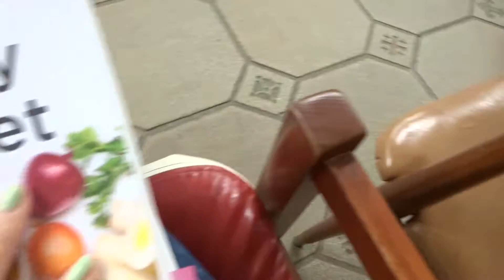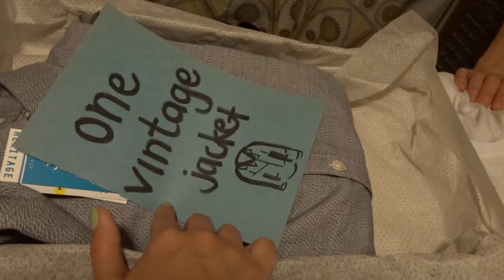VLOGMAS DAY 25 : Palm Springs & Christmas Lights | Blanket Fort Adventures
VLOGMAS DAY 25 | 25 of 25

It's my second year of doing Vlogmas. Yay! Last year was so much fun and I learned a lot about myself while doing it. I even wrote a whole blog post about it

About my channel: Hey, I'm Bekka and Blanket Fort Adventures is what I call my little home on the internet. I’m a curious person who experiences the world through music, art, food, design, film and seeing every day as an opportunity for adventure.